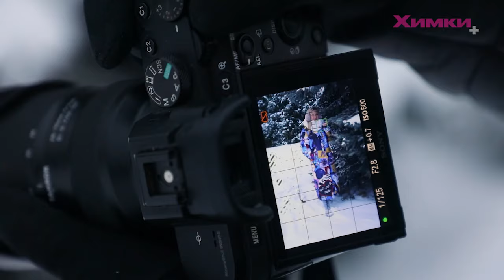Где в Химках провести фотосессию?